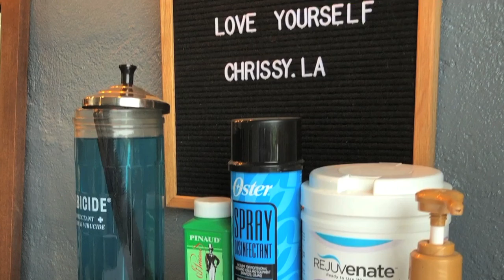Donna Ramirez - Barber in Open-Air Garage